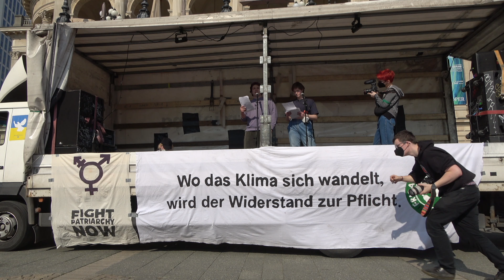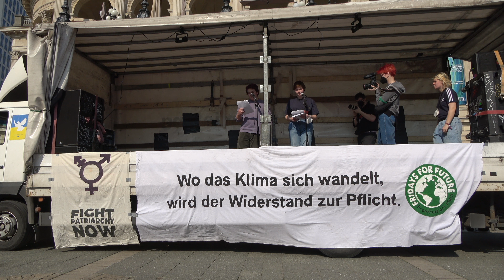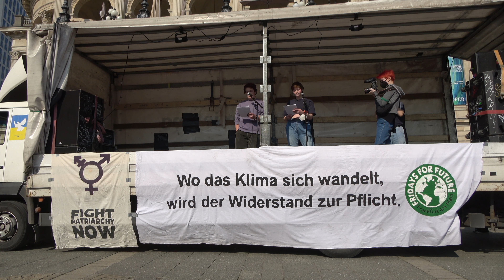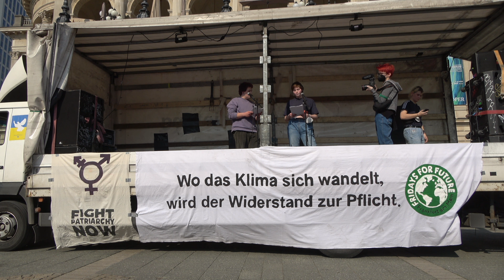25.3.22 Rede von Fridays for Future Frankfurt am Main